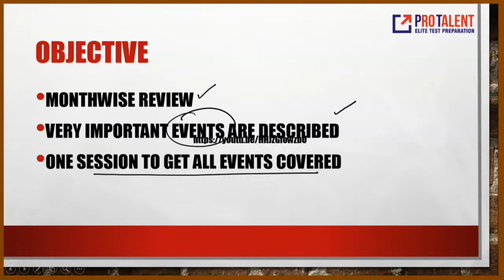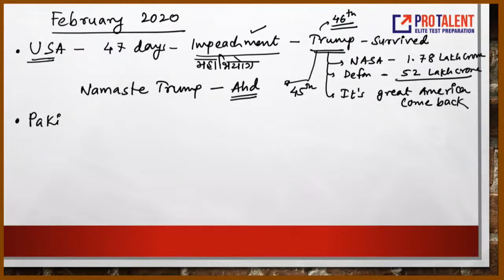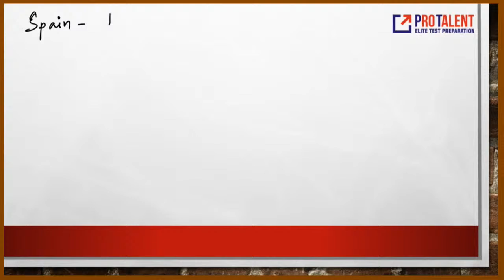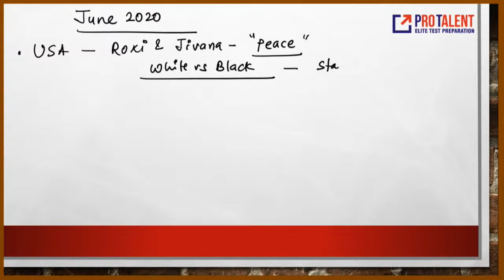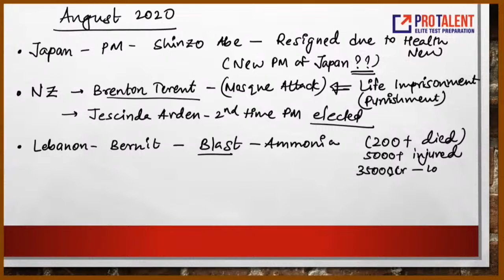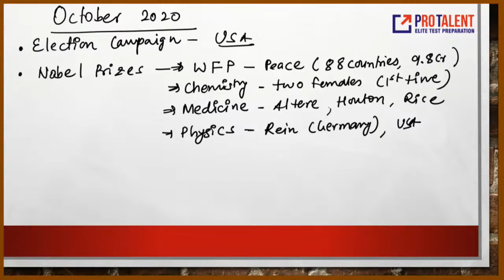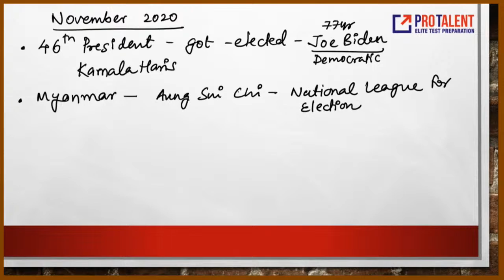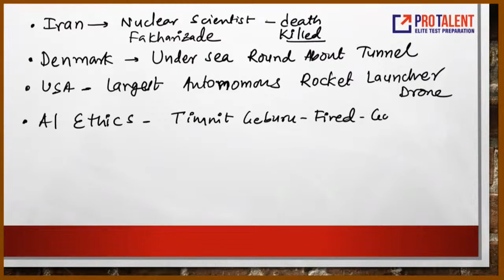2020 Year in Review - International Events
CLAT Notification is out!
Form Online Application : 1st Jan, 2021
Last Date to Submit Application : 31st March, 2021
Exam Offline Mode Date: 9th May, 2021 ( 3pm to 5pm)
More details are yet to be available for Consortium of NLUs

1. Join ProCLAT (New Pattern) 2021 Online Test Series
2. Join CLAT (New Pattern) 2021 Study Material Course
3. Join ProTalent's CLAT (New Pattern) Video+Study Material + Test Series Course